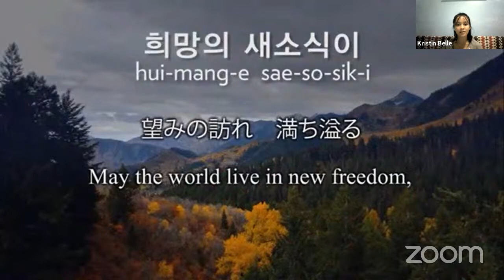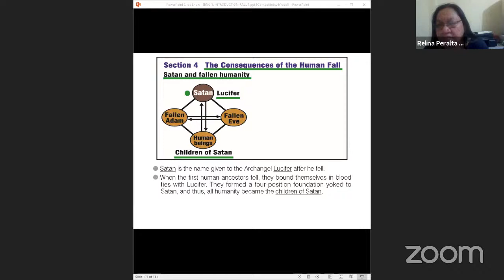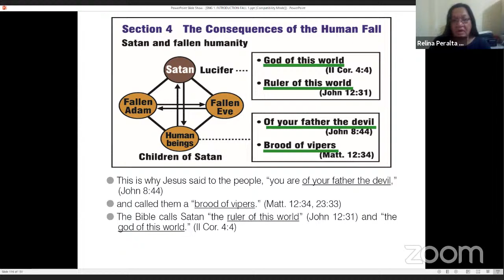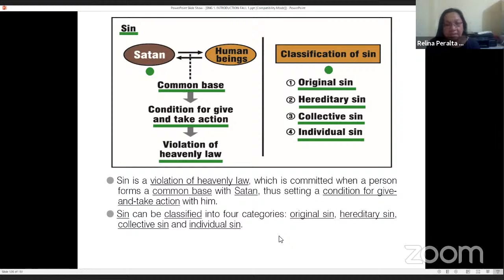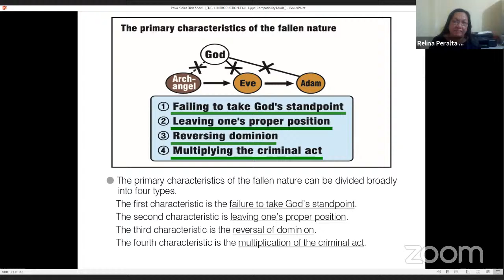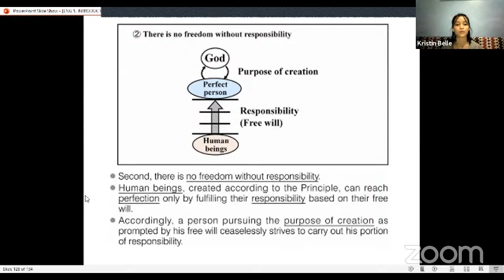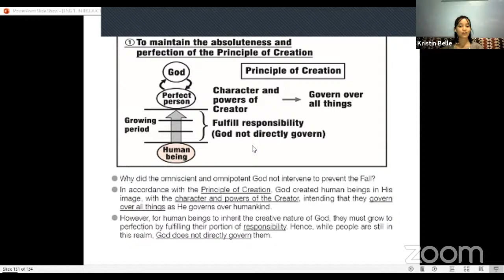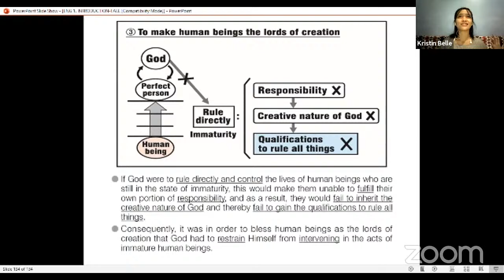5th Batch Online DP Lecture Series(Day5)